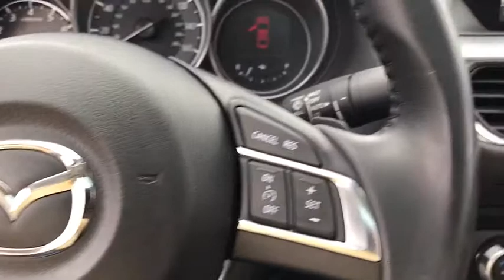2016 Mazda Mazda6 near me Libertyville, Waukegan, Schaumburg, Crystal Lake, Arlington Heights, IL MP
Soul Red Metallic U 2016 Mazda Mazda6 available near me in Libertyville, Illinois at Napleton Mazda Libertyville. Servicing the Waukegan, Schaumburg, Crystal Lake, Arlington Heights, IL area.
2016 Mazda Mazda6  - Stock#: MP680 - VIN#: JM1GJ1W52G1474900

Certified. CARFAX One-Owner. Navigation System. Recent Arrival! Odometer is 4545 miles below market average! Soul Red Metallic 2.5L 4-Cylinder DOHCbrAlthough every reasonable effort has been made to ensure the accuracy of the information contained on this site, we are not responsible for any errors or omissions that may occur. All vehicles are subject to prior sale.